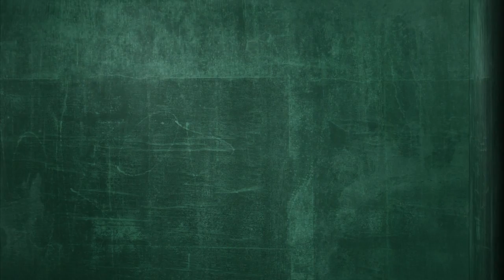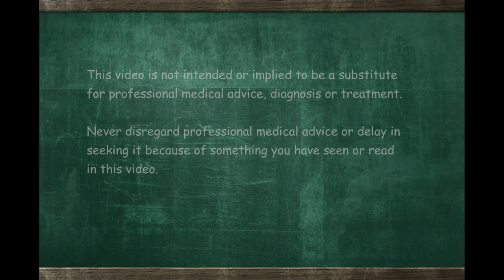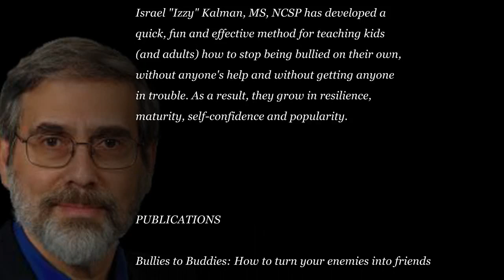School Refusal - Bullying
Israel C. (Izzy) Kalman, MS Nationally Certified School Psychologist Master of Science in Clinical Psychology, 1978, Hahnemann Medical College and Hospital Philadelphia Author : Bullies to Buddies: How to turn your enemies into friends and How to Stop Being Teased and Bullied Without Really Trying